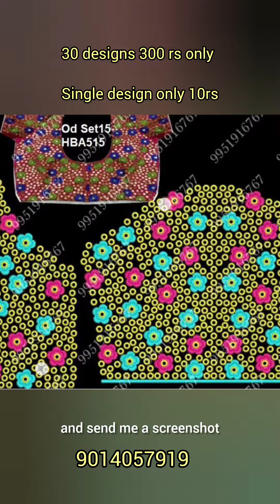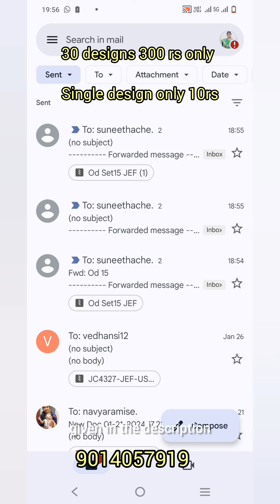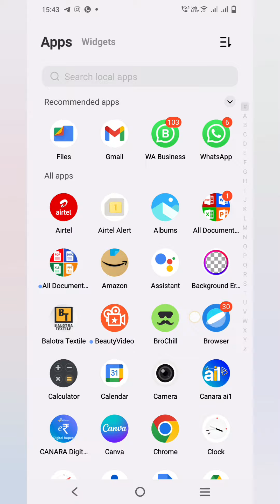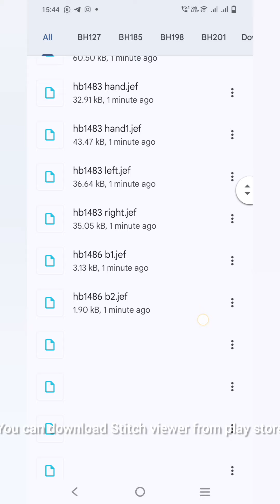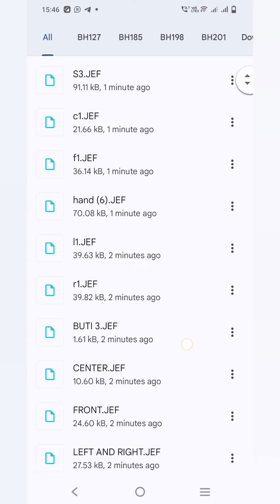usha 550e machine embroidery designs for sale//30 designs only 300rs//english subtitles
usha 550e machine embroidery designs for sale//30 designs only 300rs

for order:
watsapp